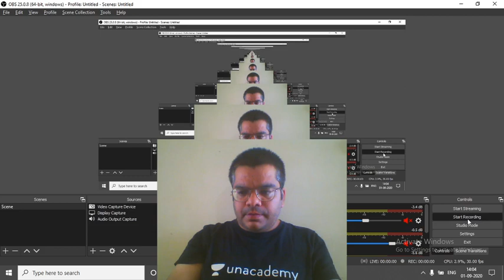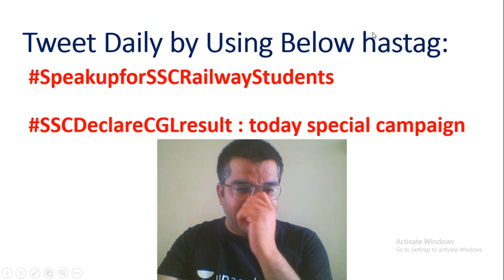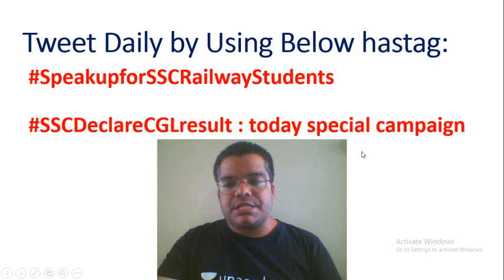Support Digital Strike | Tweet Once a day SpeakupforSSCRailwayStudents | Raise your Voice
Join Tweet Campaign by Using these Hastags and support all SSC and Railways Aspirants.